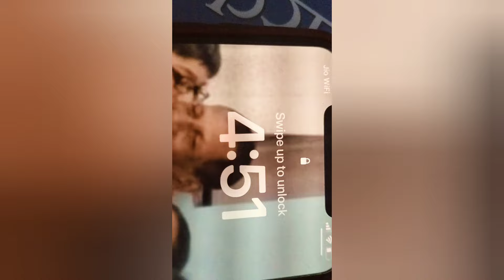नए रूटिंग के साथ आलस को दूर कर 🌄सुबह के 5:00 बजे से घर के काम में लग जाती हूं।||morning routine